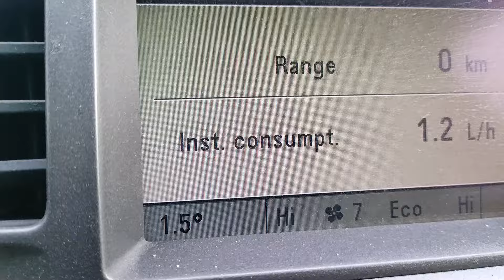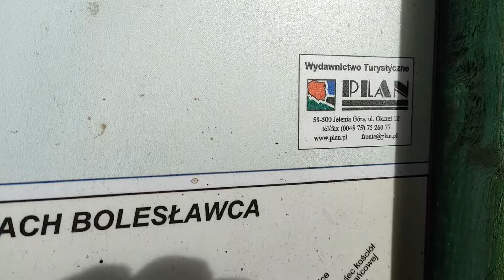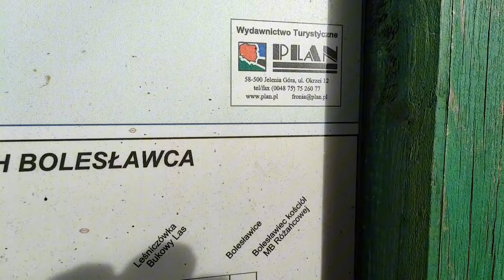Pożegnanie sezonu grzybowego 2024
Był przeobfity sezon grzybowy 2024. Dziś 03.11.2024 po zamarzane grzyby. Wiadomo że już żadnych nowych się nie spodziewamy w tym roku. Wyczekuję już nowego roku. Wszystkim powodzenia i zdrowia życzy listonosz Wojtek!!!